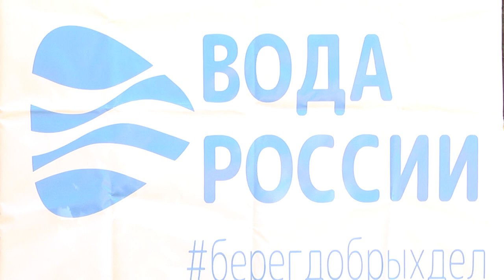В Щёлково состоялась Всероссийская экологическая акция под названием «Вода России»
В городском округе Щёлково состоялась Всероссийская экологическая акция под названием «Вода России». В рамках мероприятия был очищен от всевозможного мусора берег Черного озера. Подробности далее.